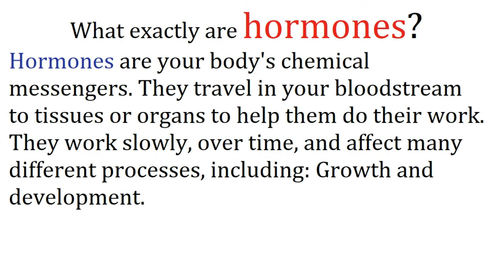What are Harmons? Urdu/Hindi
What is harmones?
Harmones
Concepts